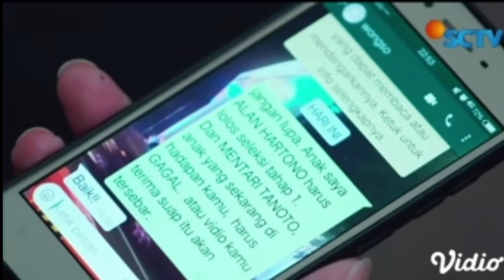Aril cium kaki samudra,Rey bertemu dg orang yg di dambakan ya//samudra cinta hari ini 02 mei2021